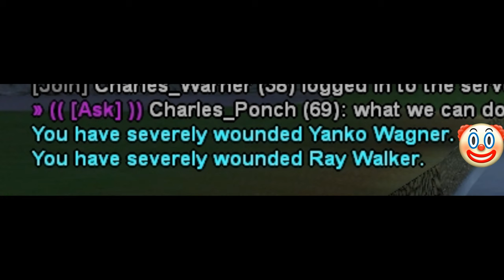(David Addison) Cleaning HDD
Clips from David Addison, Seyhan has lost the motivation to make vids